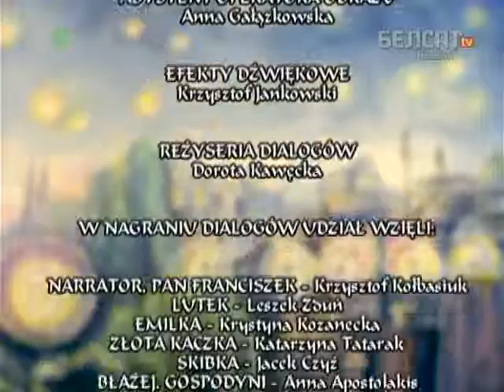Залатая качка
Польскія казкі і паданьні